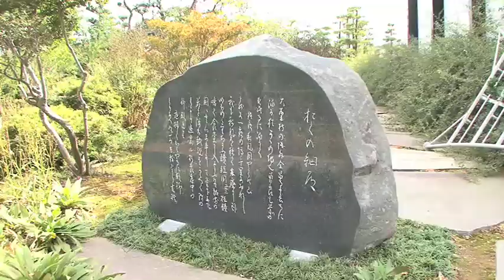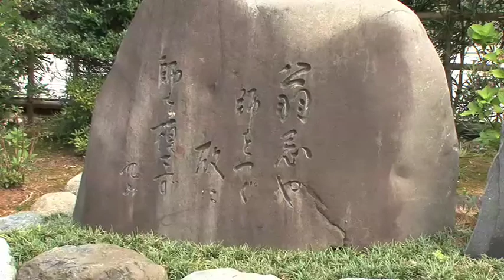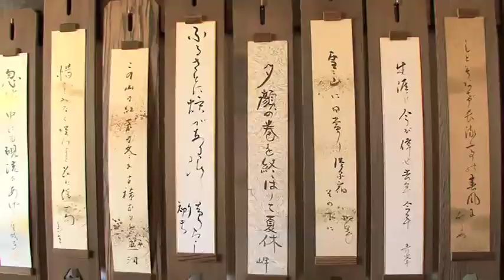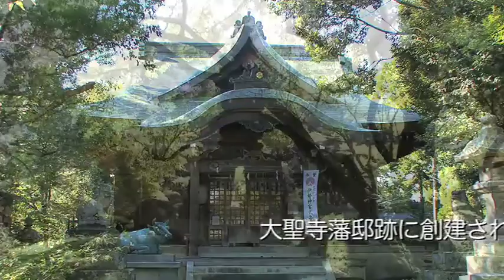大聖寺街めぐり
大聖寺は加賀藩の玄関口として北前船での交易で栄えました。北前船船主 久保彦兵衛の蘇梁館、萩の寺として名高い実性院、芭蕉の句の全昌寺や街並みが歴史を感じさせます。又日本百名山を表した深田久弥の古里でもあります。その山の文化館は今では山男たちの情報交換の場となっています。大聖寺川の流し船は船頭歌にのり情緒豊かな風景を醸し出しています。